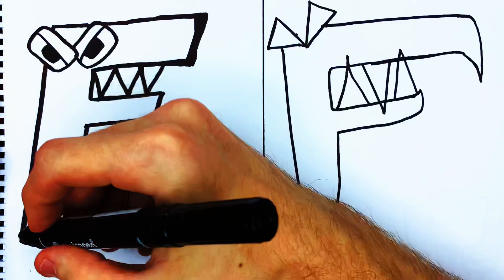How to draw Alphabet Lore easily | Original and Nightmare | Draw letters easily | Draw F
Draw easy 🤪
Comment please 🙏
Follow me 🙂